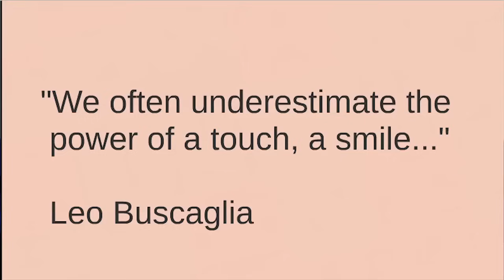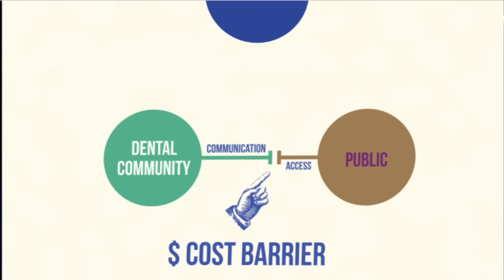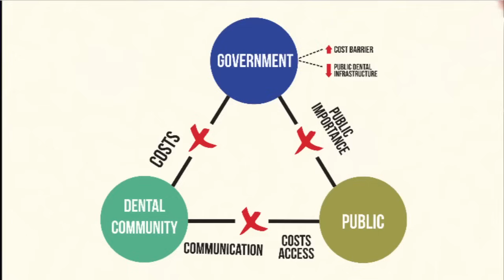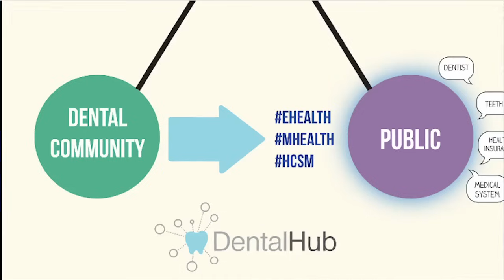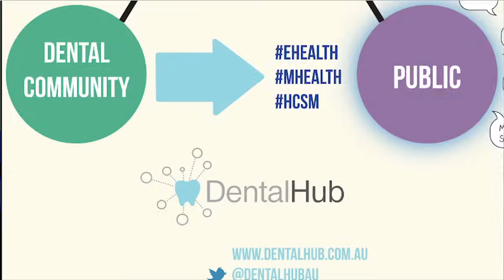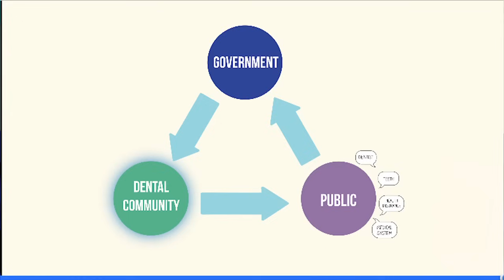The power of a smile | Steven Lin | TEDxMacquarieUniversity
This talk was given at a local TEDx event, produced independently of the TED Conferences. How does a toothache affect your body? Do you consider oral health as an integral part of your wellbeing? Misunderstanding of dental disease exists in our society through the influence of our cultural behaviors that impact our knowledge and lifestyles.
To break a diseased culture we must first acknowledge it exists.

Do you understand the habits that make a toothache arise?  What impact does a simple toothache have on your body?

Dental disease insidiously imbeds itself into our society through the influence of our cultural behaviors that impact our knowledge and lifestyles.

The first step to breaking a diseased culture is by acknowledging it exists.

Bio

Dr Steven Lin is a dentist trained at the University Of Sydney with a background in human biology, exercise and nutrition.  A philosophy of lifestyle centered health and broader perspective of fixing teeth led to his concern that as a society we have developed a dangerously neglectful approach to dental health.  Alarming levels of dental disease, spiraling costs and the impact on our overall health are problems that he has focused on finding solutions for.

The need for a shift to proactive prevention and education has inspired his mission of implementing positive change to Australian E-Health via the dissemination of information technology, social enterprise and web communication.

In 2013 Steven co-founded DentalHub, a company introducing the Australian dental community to the fast moving world of online, mobile and tech innovation.